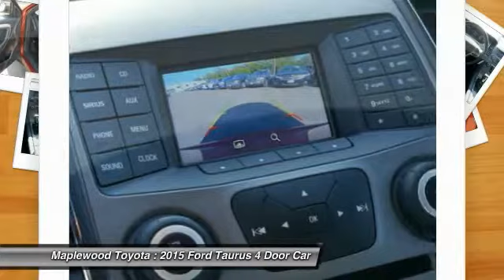2015 Ford Taurus SEL Maplewood, St Paul, Minneapolis, Brooklyn Park, MN H13901A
Maplewood Toyota
2873 Maplewood Dr

Maplewood Toyota
2873 Maplewood Drive

Don't miss this 2015 Ford Taurus. It's equipped with great features. You'll want to take this 4 door car home. Make a great choice today.